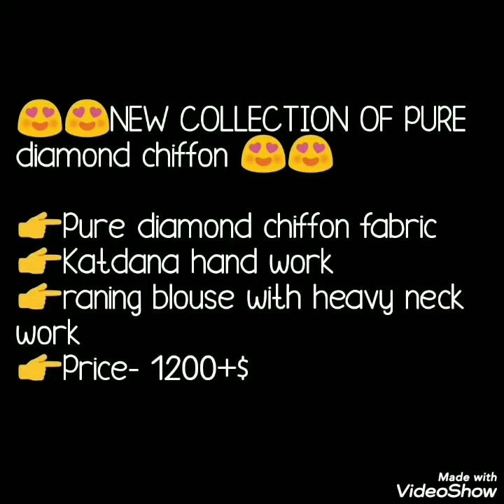Beautiful Diamond Chiffon Sarees With Heavy Neck Design Blouse 2020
Today's video is about beautiful diamond chiffon sarees collection.Diamond chiffon sarees with beautiful kaddana work on saree with designer neck pattern blouse pice. Lightweight party ware saree collection.Watch this video until the end.
diamond chiffon sarees, diamond chiffon kaddana work saree, handwork chiffon sarees, jaipuri chiffon sarees,designer blause sarees,party ware saree,
100 pure chiffon saree,
chiffon rajasthani sare,
real diamond saree,
chiffon saree with price,
pure chiffon ki saree,
rajputi saree style,

1 . watsup for order: 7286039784
 2. no negotiations please
 4.Sorry, cash on delivery service is not available
 5.payment can send through RTGS,,google pay or paytm,account transfer.
 6.Dispatch will be with in 2 3 day after payment
 7.After dispatching we will send you courier number through watsup
 8.Depends on distance item will receive.normally 7 to 10 working days
 9.Take video at the time of parcel open
10.if you find any damages you can returned to same address
11.we supply all over  india,and overseases also.